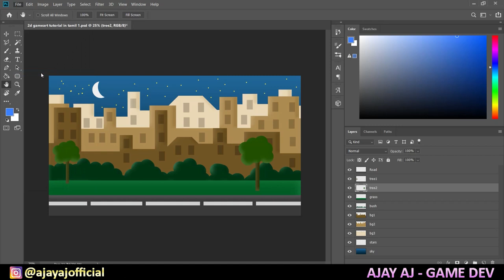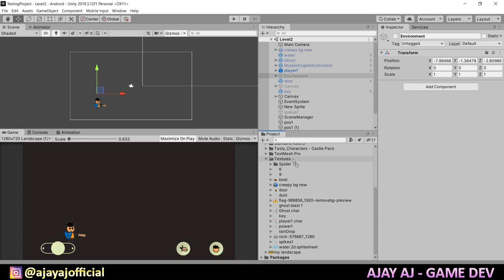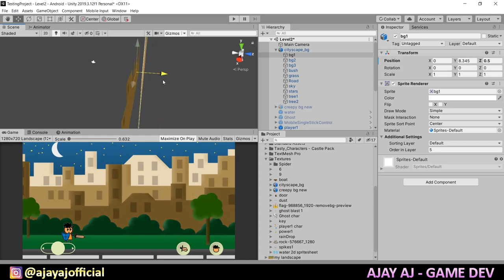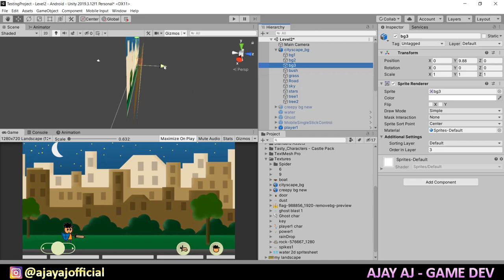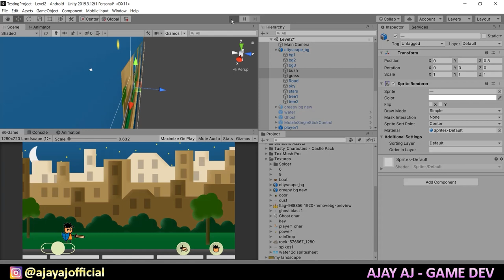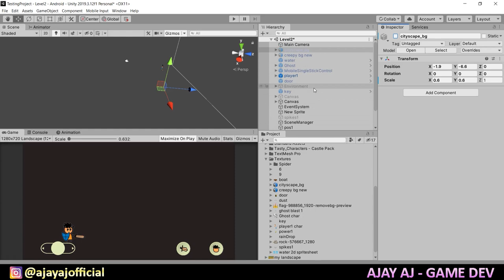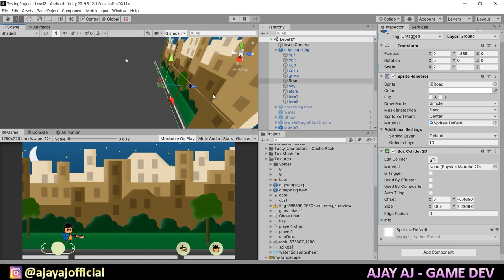Export 2d Art From Photoshop to Unity in Tamil | Unity Tutorial In Tamil | 2D Game Art in Tamil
Join my new Discord Server:
In this video, You'll learn basics about photoshop in Tamil and you'll learn how to create a 2d game art using photoshop in Tamil and also you'll learn how to export 2d art from photoshop to unity in Tamil.
If you're interested in learning more about unity game development in Tamil, feel free to browse my videos and tutorials!